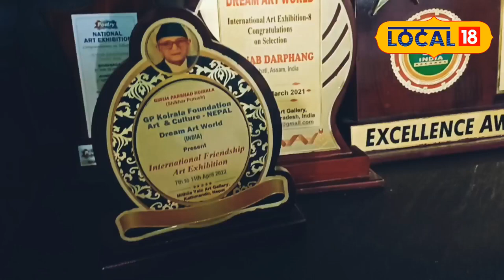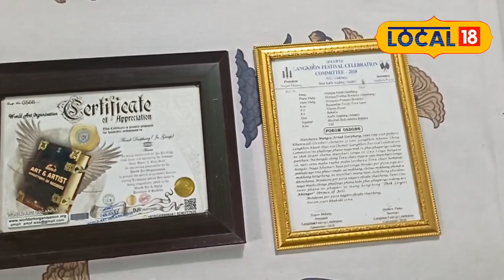Karbi Anglong News | কিশোৰ অৰ্ণৱৰ ছবি ভাল পাই প্ৰধানমন্ত্ৰী Narendra Modi য়েও